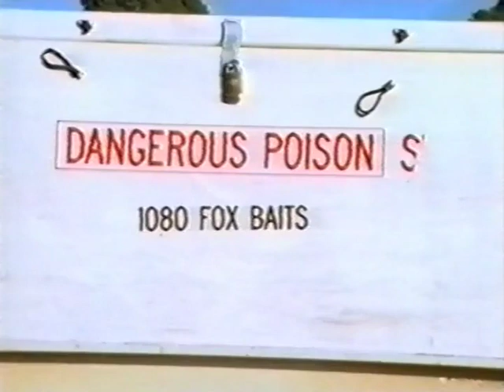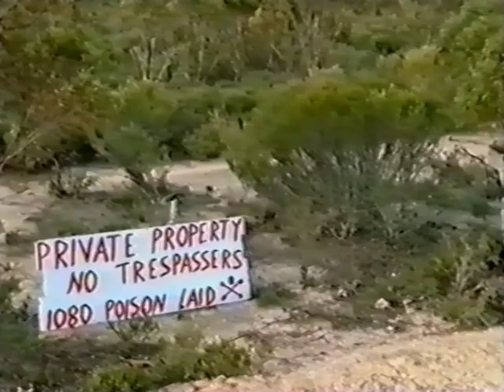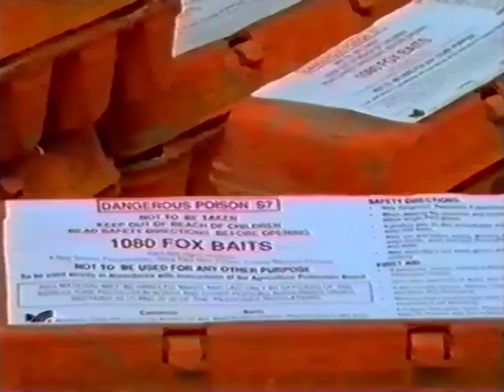Deadly Protectors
Video resource to assist with completing log books.